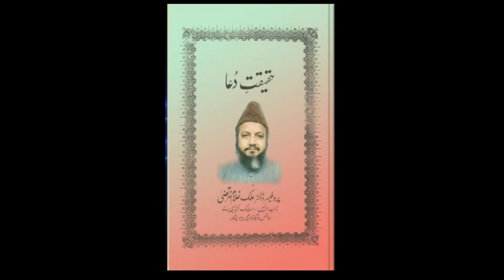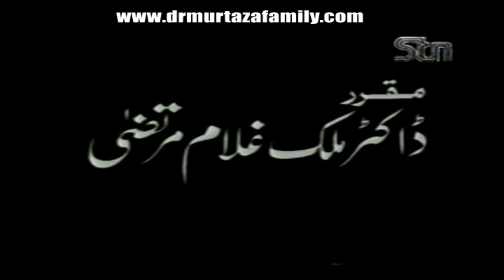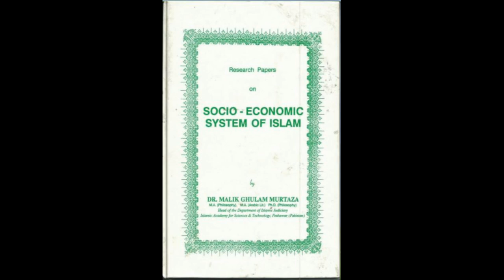Sirat-e-MustaQeem Part 3 by Legendary Dr Malik Ghulam Murtaza Shaheed (rehmatullahi alayh)